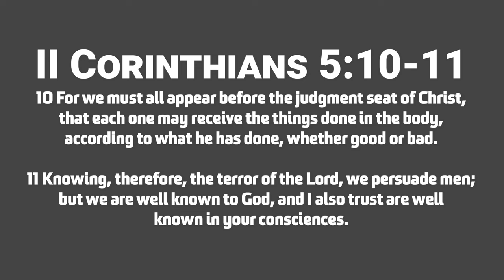Prophecy Files Briefing: Why Study Bible Prophecy Pt. 3